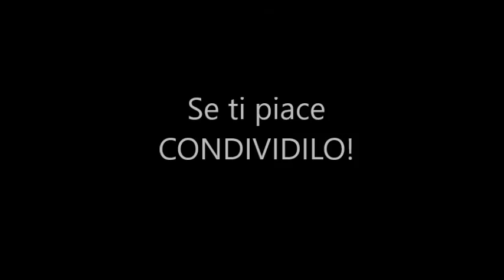DECORAZIONI NATALIZIE con AGRUMI / Bimbi Creativi / #79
Lavoretti, attività ed esperimenti per MAMME e BAMBINI. Tutto semplice e realizzabile in pochi minuti. Attenzione! Non tutte le attività proposte sono adatte ai bambini